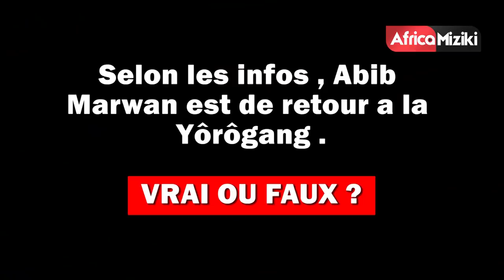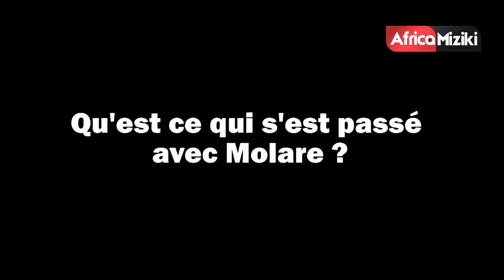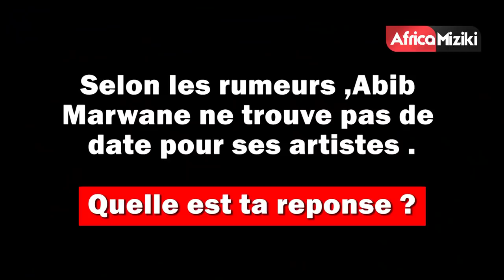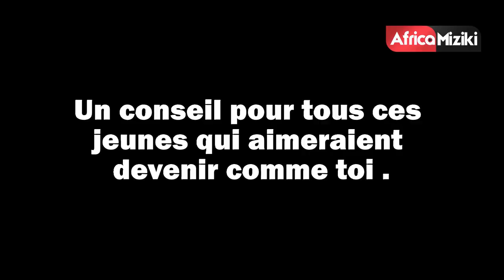ABIB MARWANE RÈGLE SES COMPTES AVEC DJ ARAFAT ET MOLARE